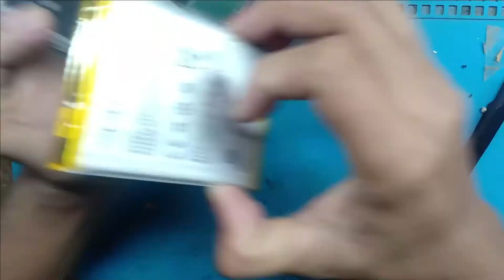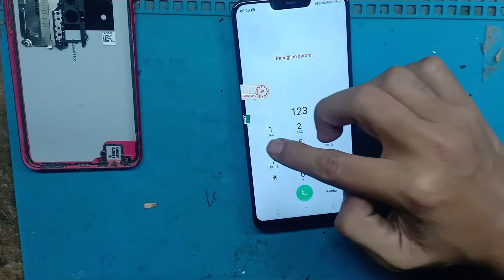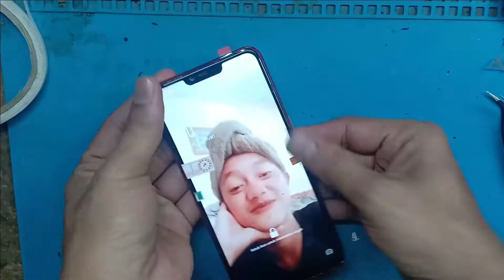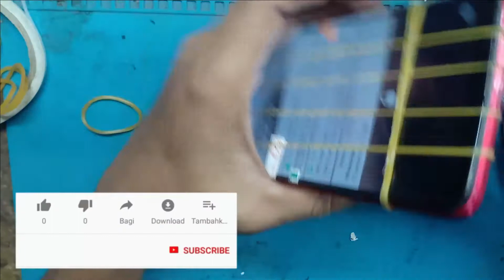Lagi lagi ganti lcd Oppo A3s # ganti lcd Oppo A3s # cara ganti lcd Oppo A3s# how to replace lcd a3s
assalamualaikum

kali ini sya mau share cara ganti lcd Oppo A3s .
simak dan tonton smpe habis yh temen2.

caragantilcdoppoa3sdengan baik